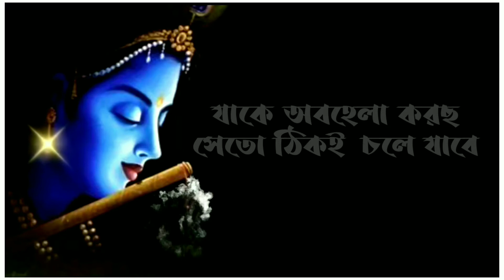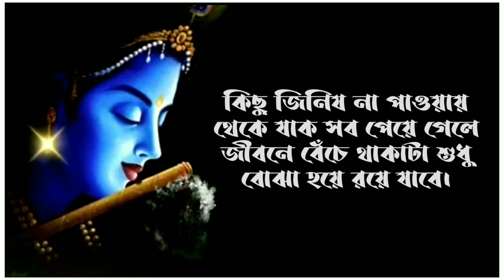যাকে অবহেলা করছো সে তো চলে যাবে ||Tha One You Are Ignoring Will Go Away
Tumi Jake valobaso si manush ta ami chilam na
Tumi Jake na paoyar jonno pagol hoye gechile si manush tao Ami chilam na
Tumi jar nam mone ghethe rekhechile sai manush tao Ami chilam na
Tumi Jake niye soto soto sapno dekhechile setao Ami chilam na tumi Jake niye kobita likhe chile sai manush tao Ami chilam na
Tomar chokh sab somai Jake khujeche seta ami chilam na
Tumi amar modhe jake khujte cheyechile Ami asi manus tao chilam na .
Sotti valobasa ki jante chayle jar golpo suniye chile setao Ami chilam na
Jar valobasar porman niye gorvo bodh korte sai manush tao Ami chilam na
Tomar safol lotar pichone jar nam lekha chilo satao Ami chilam na
Tomar biye kora manush tao Ami chilam na
Ami tonamar jibone sudhu Meera hoye roye gelam  na Radha hoye  tomar valo basa pel ar na rukh mini hoye tomar sath pelam
Nijer theke valobasa deoya manush gulo kokono valobasa pay na
Ami chole jaoyar por amar jiboner golpo ta pore dekho kotota asohayer moto tomake fire pete cheyechilam .
Tumi sedin vul bujhle poristhiti bojhar chesta korle na .
Jake obhela korcho se thik chole jabe kintu jar jonno obahala korcho se jeno chere na jay .
Piku love studio
Motivational quotes
Motivational story in bangla
Motivational education talks abou
Life changing motivational video
Lifestyle
Love Life
Love motivational
I love you
Sad
Happy